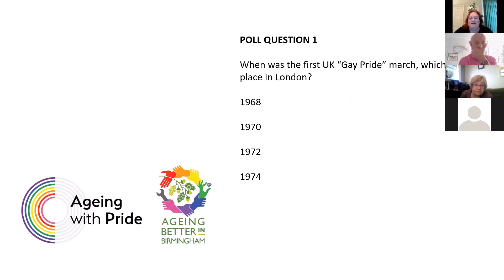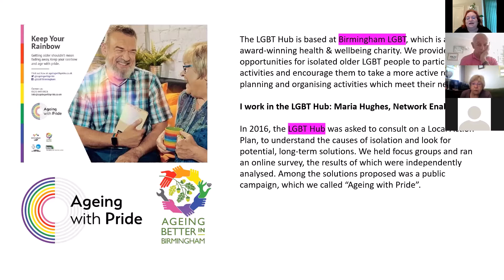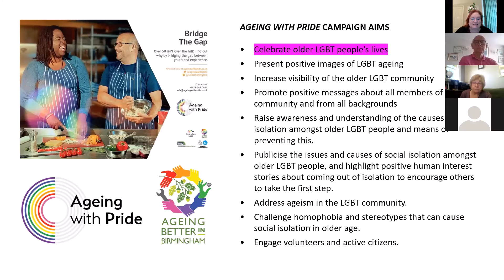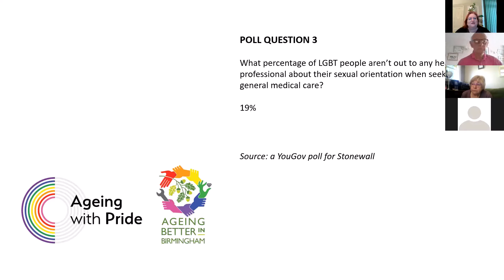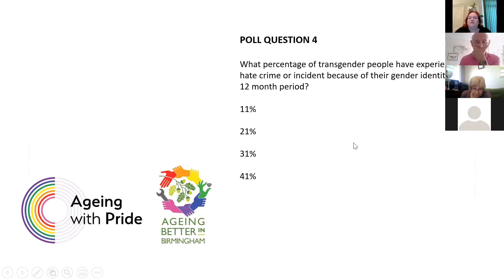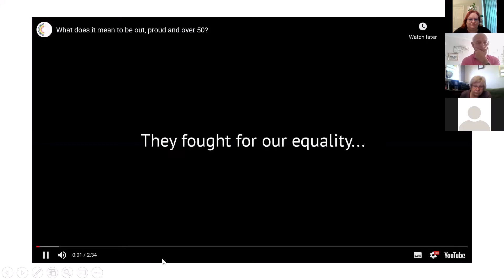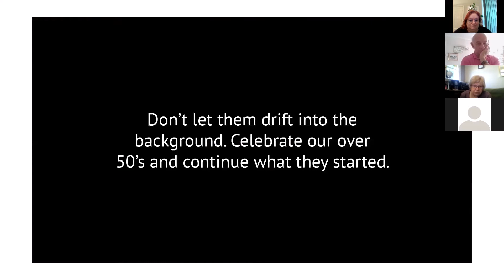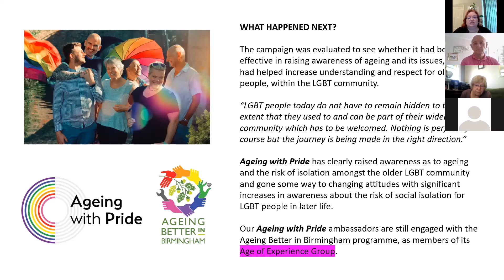Ageing with Pride: Co-production with the LGBT+ community - Birmingham LGBT, 19-05-2021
This workshop is part of the Stronger Together festival of learning about co-production with Ageing Better.

During this workshop, the Ageing Better in Birmingham LGBT Hub share how they co-produced their Ageing with Pride Campaign.

Workshop description:

This session will explore how the Ageing Better in Birmingham LGBT Hub worked with older and younger LGBT+ community members to co-produce the Ageing with Pride Campaign: a campaign to increase the visibility of the 50+ members of this community, combat ageism within and without the community and break down barriers between different age groups.

We will look at the rationale behind the campaign, how it was designed and the range of co-production opportunities it offered. The campaign participants come from a wide range of ages, backgrounds, sexualities, gender identities, ethnicities, faiths and life experiences.